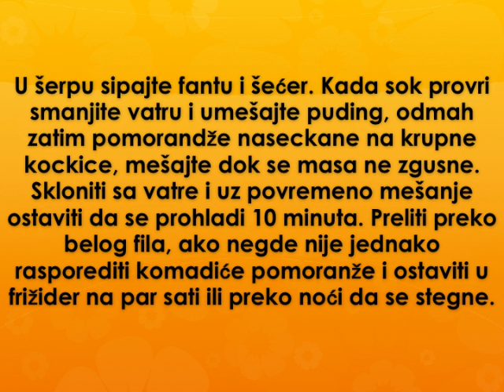Oranz cizkejk Recept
recept za oranz cizkejk